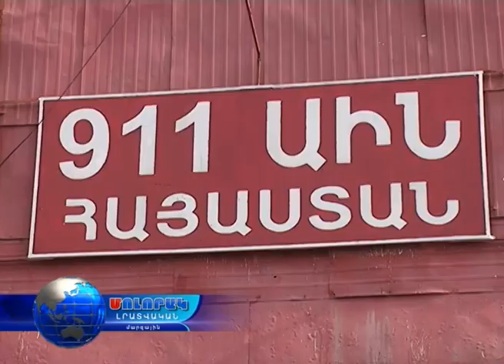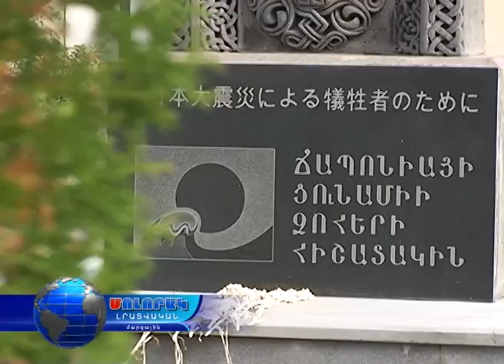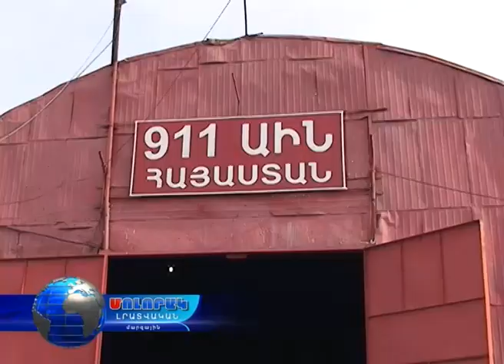Մոլորակ լրատվական գլխավոր թողարկում 05.10.16